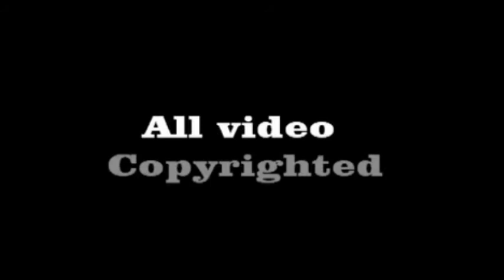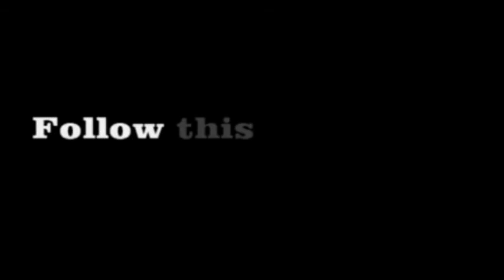Badge #1929 Findlay City PD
Case Interviews and News Reports